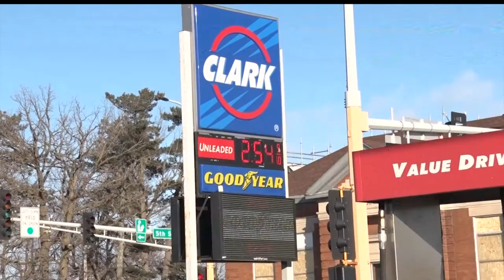High Gas Prices In Bemidji Explained